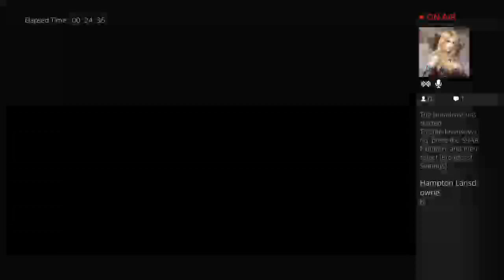Arkham Knight madness